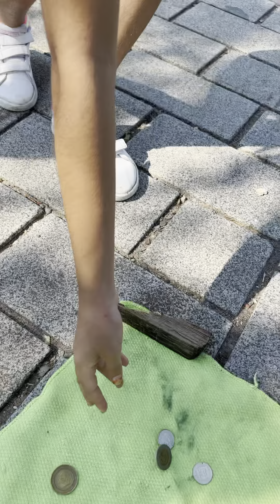Gerçekten süper videolar♥️👻